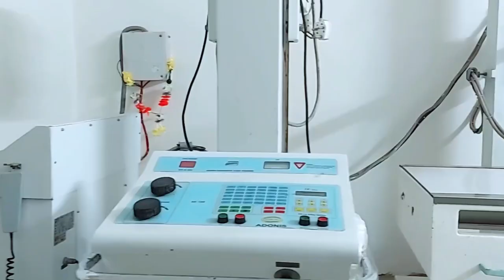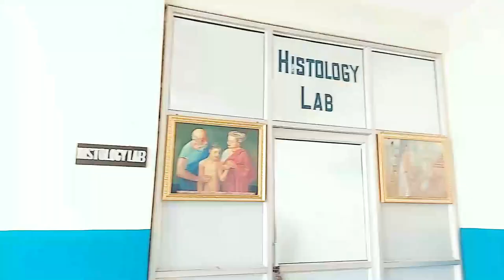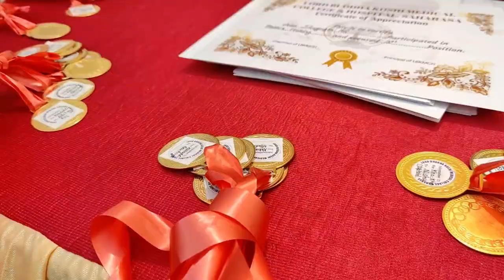2022 Welcome Intro LBKMCH || lord buddha koshi medical college and hospital || saharsa (bihar)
lord buddha koshi medical college , saharsa , Bihar